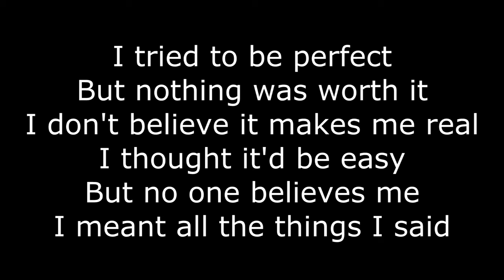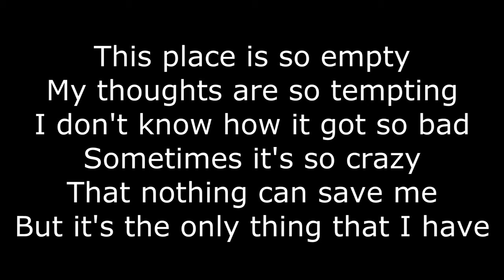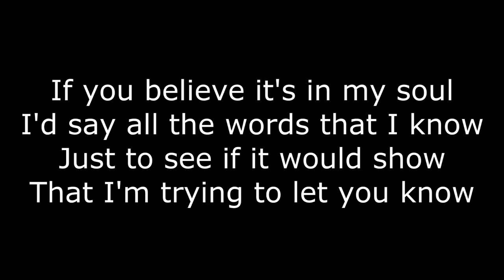Sum 41 - Pieces (Lyrics)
Lyrics in HQ and HD of Pieces by Sum 41